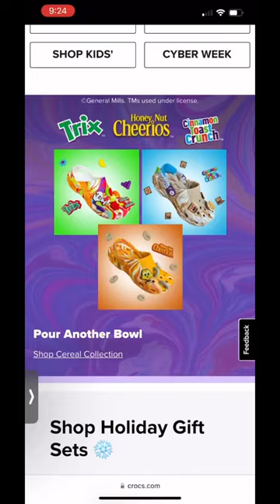🥣 🐊 CINNAMON TOAST crunch CROCS!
here at Taylor television we pride ourselves on providing you with the latest most breaking cereal news… These are the crocs cereal collection, I chose the cinnamon toast crunch crocs because that is my favorite cereal and also the best cereal in the world! I can’t wait to get them in the mail, I’ll do an unboxing video and we will eat some cinnamon toast crunch together and we will also light my cinnamon toast crunch candle.